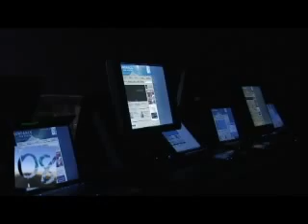SUNDANCE '08 - Live@Sundance: On the Download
Tech experts explore DIY distribution tactics in this point-and-click era, including collaborative filtering, monetization, eyeballs, and other Digital Age-isms.